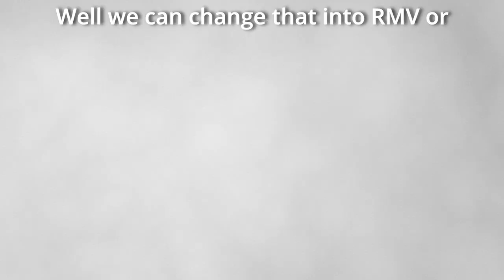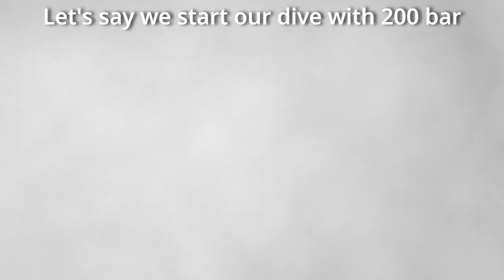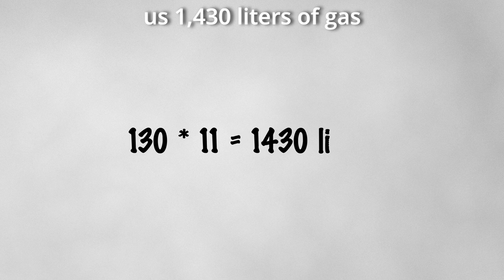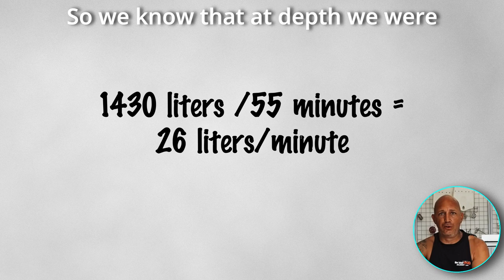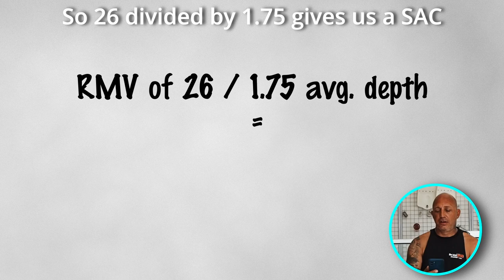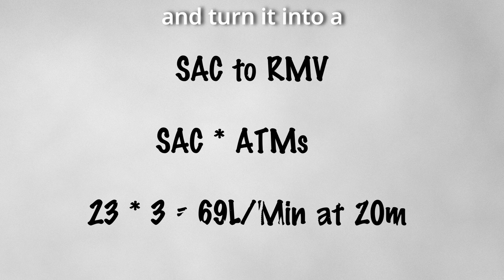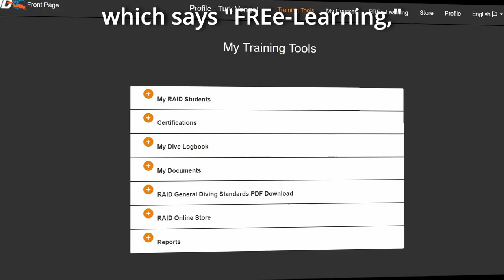How Long Your Gas Lasts- Comprehensive Dive Planning for New Scuba Divers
Proper dive planning is something you probably didn't learn in your Open Water course so I change that by giving you these vital pieces of information.

Editing and Color Correction: Davinci Resolve 18.6 Studio